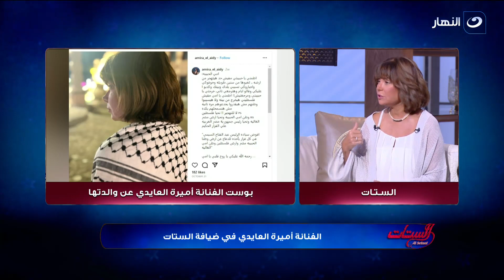الستات | الأربعاء 8 نوفمبر 2023 - أبطال ملحمة غزة - أميرة العايدي في ضيافة الستات - فقرة الأبراج